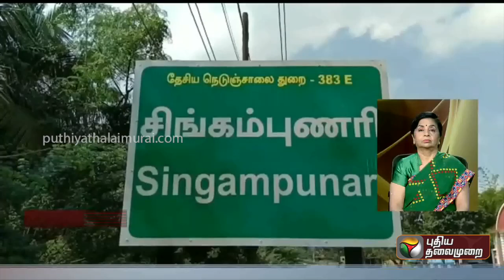குழந்தையை கொன்ற இளம் பெண் எடுத்த விபரீத முடிவு | PTT